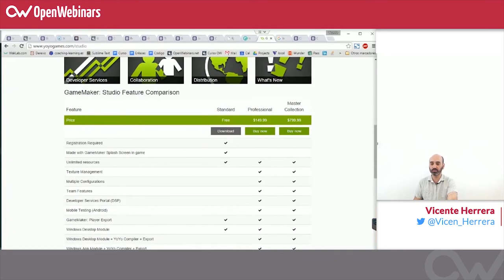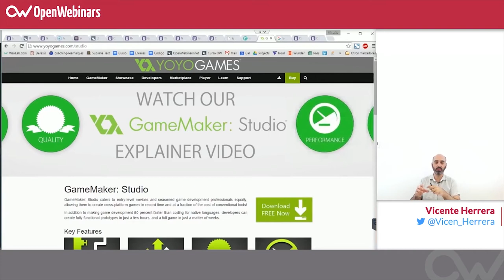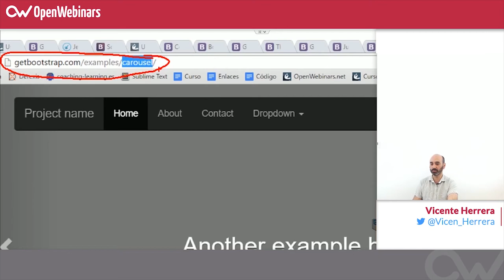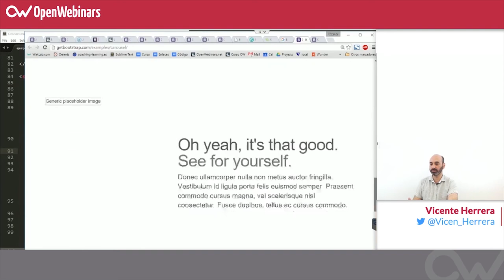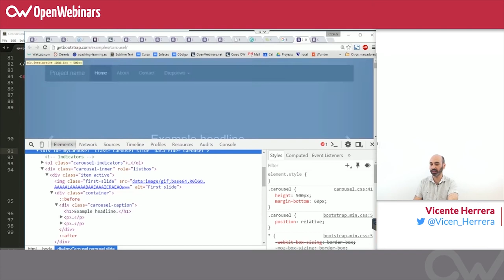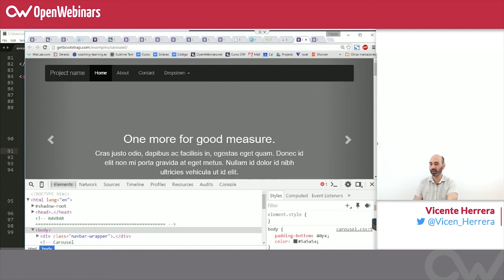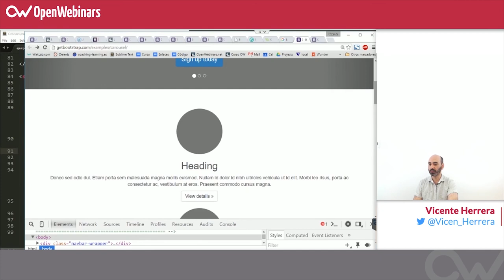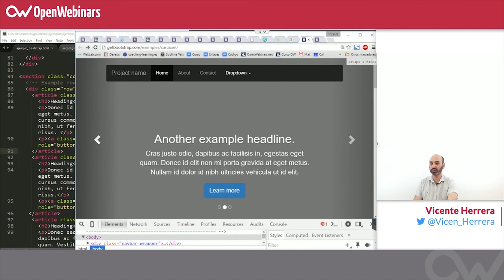Curso HTML, CSS y JS - 35. Preguntas y respuestas de los alumnos parte VIII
En este vídeo el profesor responde a las preguntas de los alumnos